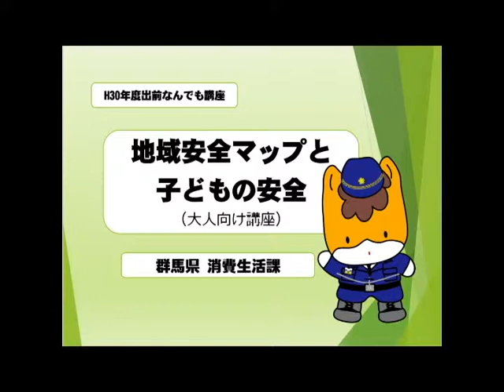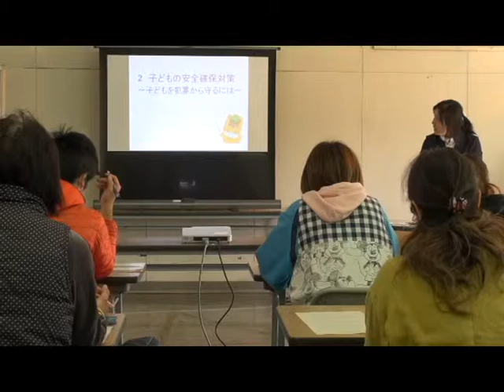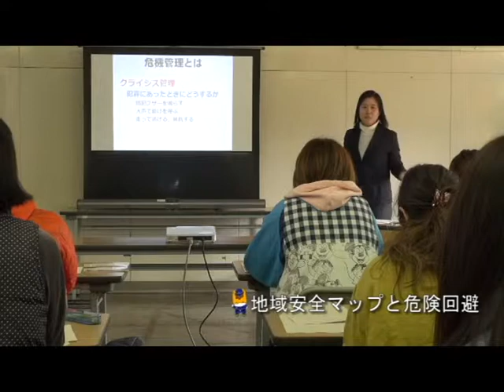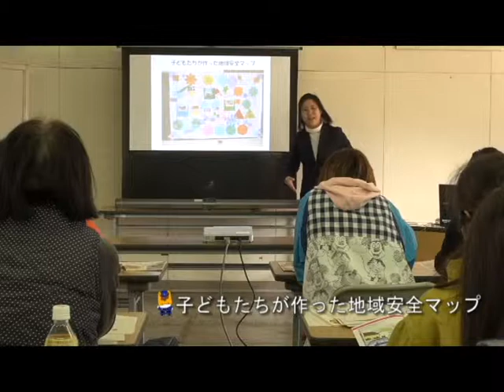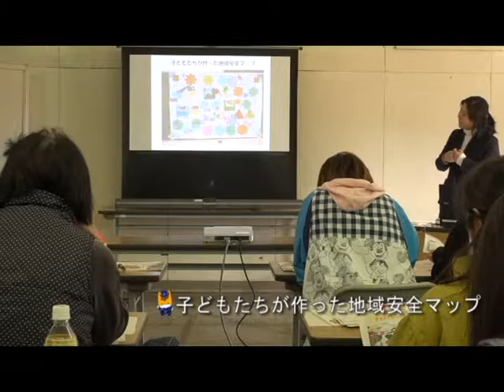【H30群馬県出前なんでも講座】地域安全マップと子どもの安全(大人向け講座)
群馬県が行う「H30出前なんでも講座」（地域安全マップと子どもの安全(大人向け講座)）の講座風景を紹介します。